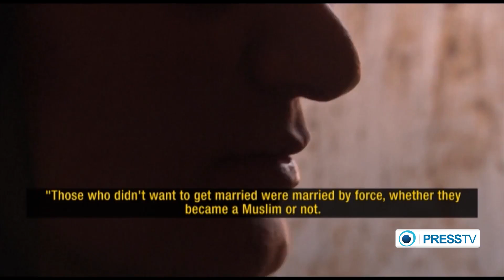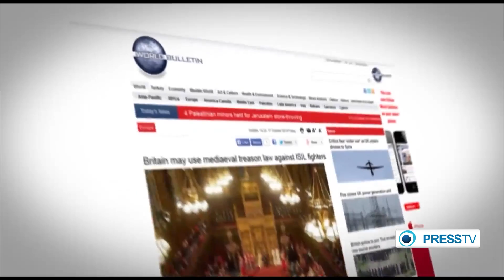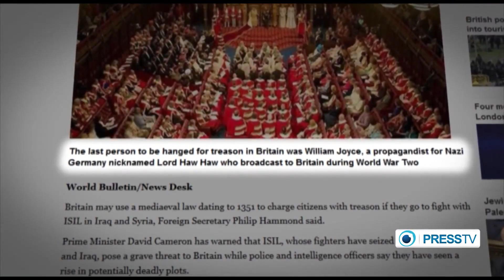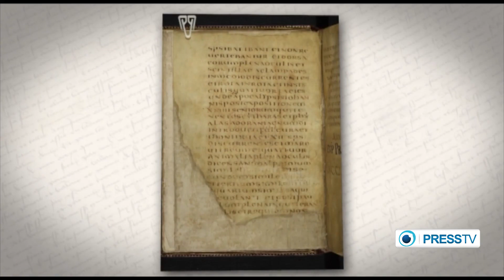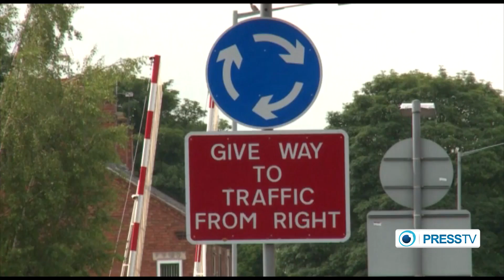The Monarchy: Britain to revive medieval treason law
The British judicial system is about to resurrect a medieval law dating back to 1351 in order to charge citizens with treason if they join the Takfiri terrorist group ISIL in Iraq or Syria.

Tory MP Philip Hollobone, who put forward the idea in a parliamentary session, labeled joining the ISIL as treachery against the Queen, adding that aiding and abetting “the enemies of Her Majesty” is one of the greatest offences a British citizen can commit.

It is argued that the real danger of the resurrection of the over 600-year-old act is its wordings and how it defines treason as not being loyal to the monarch.

Reports say some 500 Britons are fighting along extremist groups in Iraq and Syria, adding that the true figure could be much greater. British security officials say they are worried that those who return could carry out an attack on Britain.

This edition of The Monarchy reviews the issue and examines the proposed act.